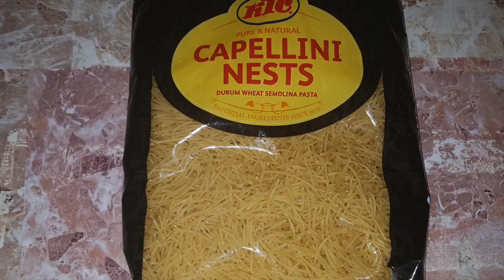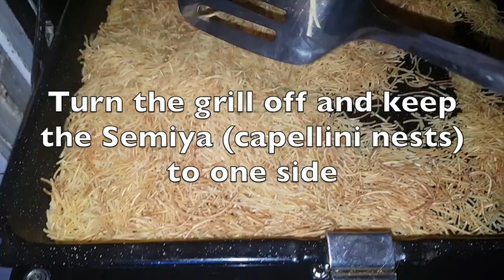how to make MEETHI SEMIYA KESARI (sweet vermicelli recipe)